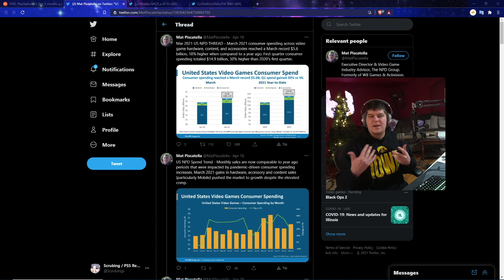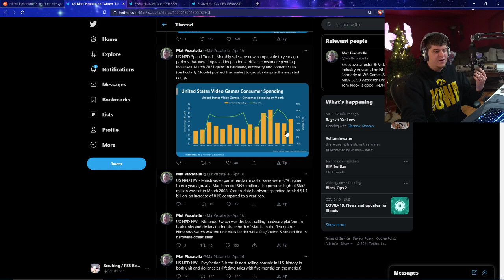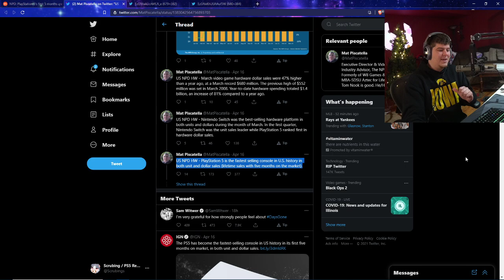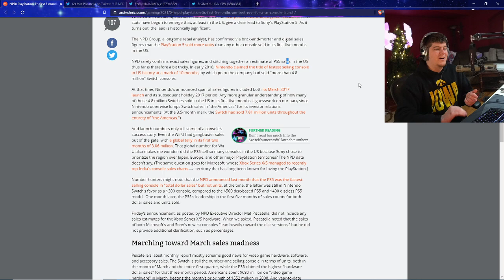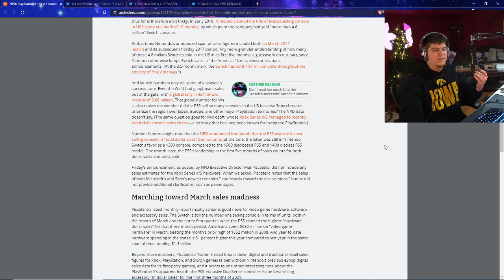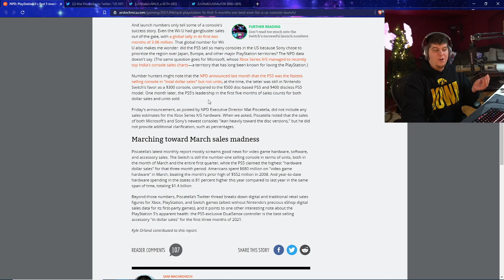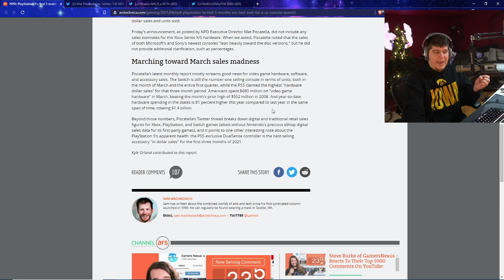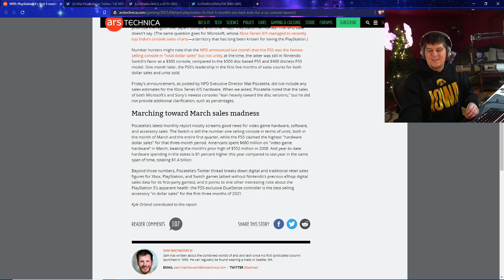THE PS5 IS NOW THE FASTEST SELLING CONSOLE (UNITS AND PRICE) IN US HISTORY - PLAYSTATION 5 RESTOCK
PS5 AMAZON | TWITCH STREAM | twitter

0:00 Intro
1:28 PS5 RECORD BEAKING NUMBERS AGAIN!
5:32 More indepth PS5 / Nintendo Switch / Xbox Series X sales numbers

Walmart: PS5 | PS5 Digital Edition (get stock notifications)
GameStop: PS5 | PS5 Digital Edition
Target: PS5 | PS5 Digital Edition
Sony: PS5 | PS5 Digital Edition
Newegg: PS5 | PS5 Digital Edition (auto notify available)